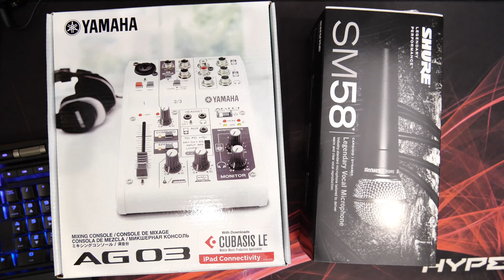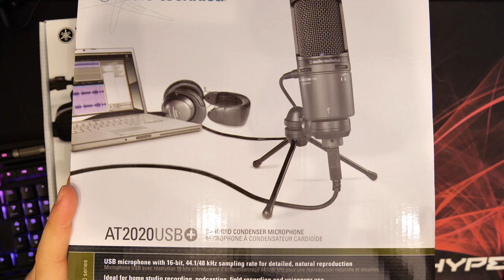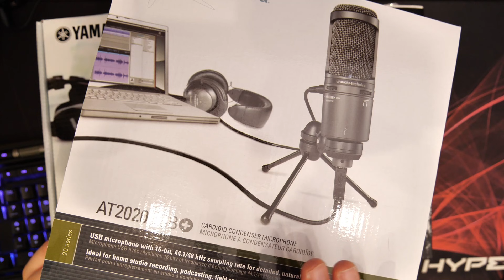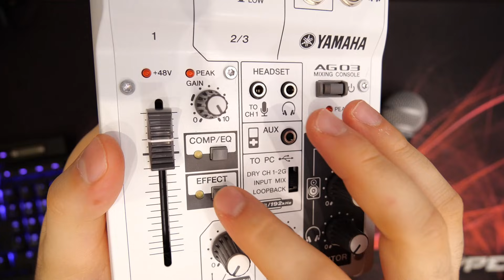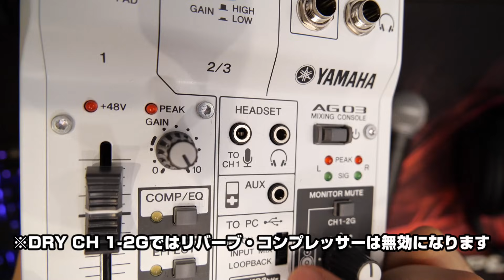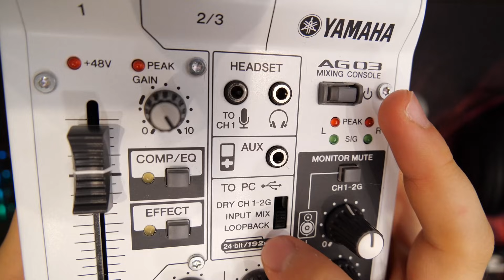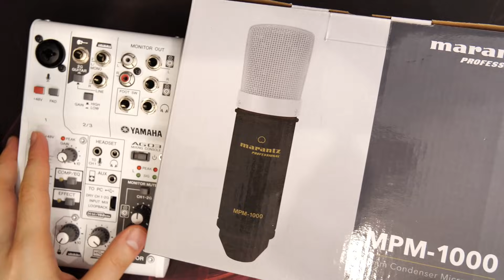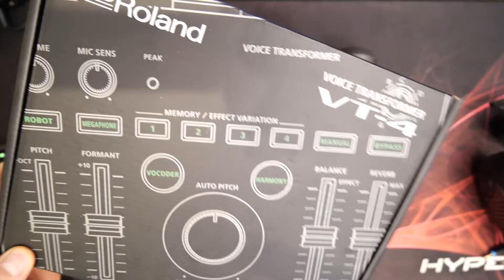【音質比較あり】YAMAHA AG03はゲーム実況神機となるか！？4製品の音質を比べてみました AG03 レビュー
YAMAHA AG03

SM58（スイッチ付き）

有名実況者も多数使っている大人気のオーディオインターフェースYAMAHA AG03をレビューしました。

今まではUSB接続のマイク紹介でしたが、今回は実際に僕も使っている製品を紹介します。

【エンディング作成動画】フィッシャーズのエンディングを完全再現してみた！グリーンバック代わりにカーペットを使用ｗｗ

---撮影機材---
メインカメラ Lumix GH5S

サブカメラ① Lumix GH5

サブカメラ② Lumix G8

カメラ用マイク AT9945CM

メインキャプチャーボード GC573

サブキャプチャーボード C988

オーディオインターフェース AG03

マイク SM58（スイッチ付き）

---Twitter・他チャンネル---
さっさんのTwitter

※上記製品リンクURLはAmazonアソシエイトのリンクを使用しています。